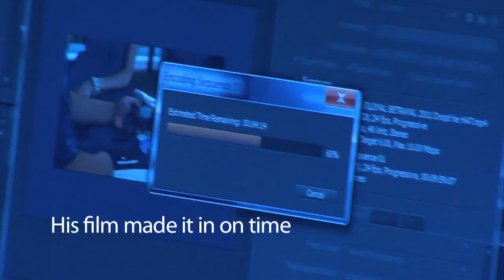Project Twenty1 Podcast #255 - 2011 Drop Event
The 2011 Drop Event! Which teams will show up in person? Which others will check in online? Which others will be nowhere to be seen for mysterious circumstances? You never know what you're gonna get with this crowd. Congrats to everybody who got it done!! August 20th, 2011